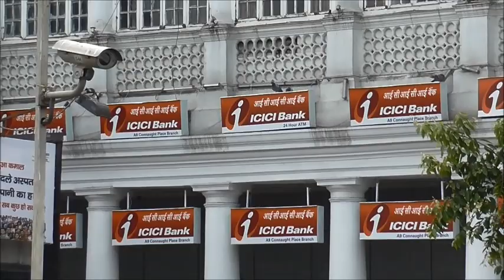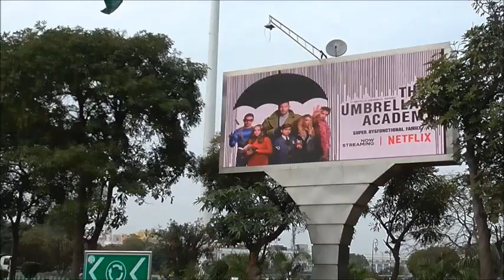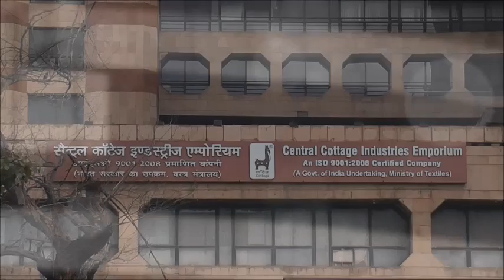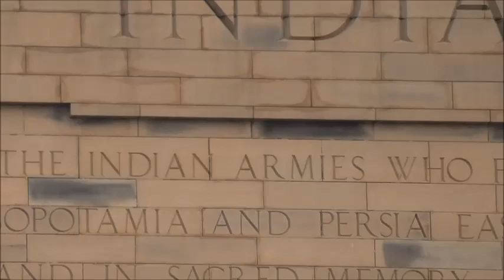India Gate New Delhi | India Gate Night Video | India Gate Parliament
How Looks India Gate in Actual ?
How looks Central Park ?
How Looks Parliament of India?

Please suggest if anything you can.
We'll be thankful for you.

Facebook | Instagram | You tube

👇siddharthi arts   यूट्यूब चैनल पर जो वीडियो आपको देखने को मिलता है उसे बनाने में हमें बहुत अच्छा लगता है ,और आशा करते हैं कि आपको भी अच्छा लगता होगा 👇
Our educational channel is👉